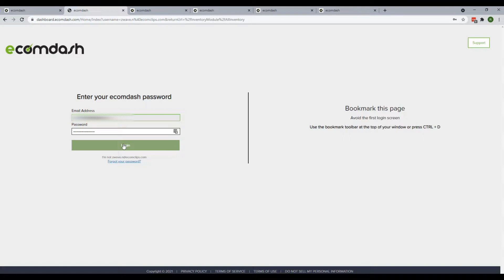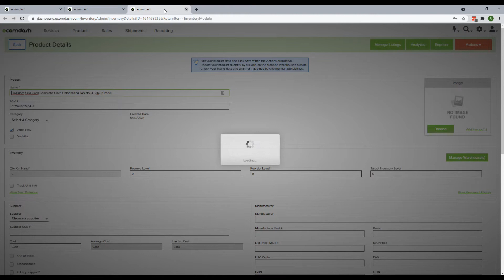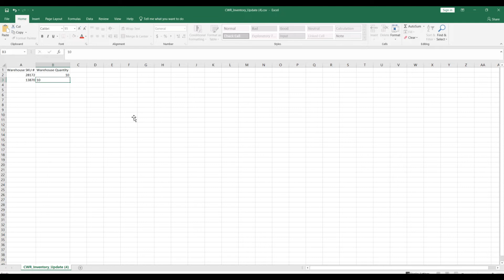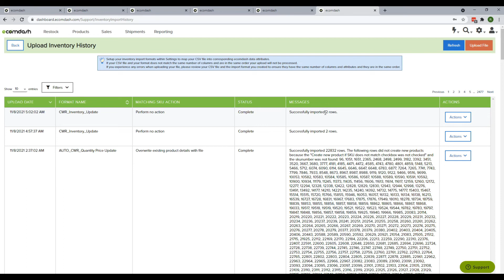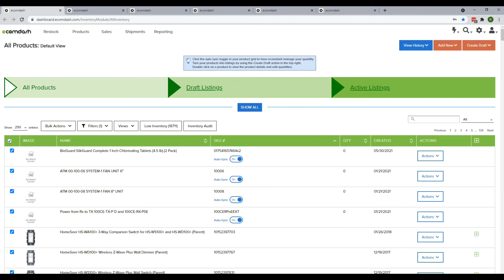How to Sync Inventory from Ecomdash to All Marketplaces | Bulk Inventory Update on Ecomdash 2023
Ecomdash is a web-based, multi-channel inventory control, sales order, purchasing, listing, dropshipping, and shipping management software designed for growing businesses. The simple-to-use software tool syncs data and information to/from vendors, sales channels, POS systems, suppliers, fulfilment centres, and warehouses. Now, how can we update our Inventory with a large amount of data that needs to change?

Professional sellers usually list items and list quantities in an easy and time-efficient way. Updating the inventory of current listings one by one is a practice that you should avoid, especially if there are thousands of active listings. It is good that Ecomdash allows us to update the listing quantity in bulk.

How can you accomplish using an import format template?

- Click on Bulk import/Export
- Click on the Button View under Manual import format
- Click on Add new, Give the name of this template.
- Select your warehouse from here
- Now Click on Add Attribute to add the attributes to the template
- You should at least add  the Items SKU Number and Warehouse quantity
- Now click on Back and save the Template.
- Now go to your Manual import format View page and download the template by Hovering over Action and then Clicking on getting Template.
- Now fill the Template as to how many Skus you need to update the inventory on Ecomdash and save the file.

How to check the updated inventory?

- Click on Upload Inventory Browse the file you saved now and then click on Upload.
- Go to the All product page.
- Create a filter for the Warehouse you have updated inventories.
- Click on the filter, select the warehouse and click on apply.
- Now, You can see the updated quantities are reflected.